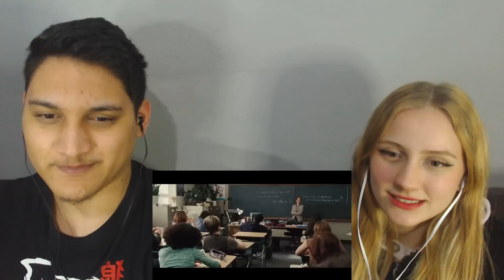REACT EM CASAL - PERCY JACKSON: O Ladrão de Raios - Análise do Filme (Guilherme Analisa)